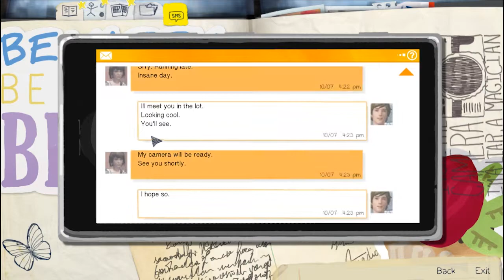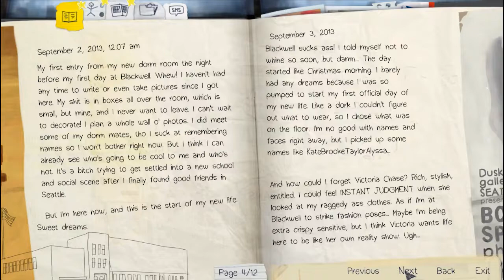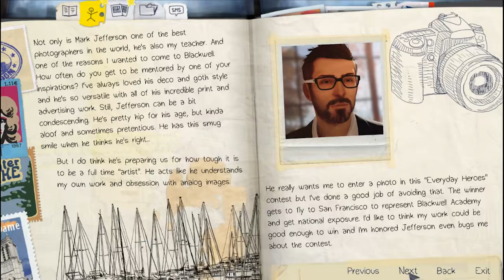Life Is Strange And Chatterbate Models - E2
We don't mean to be inappropriate. wait, yes we do.